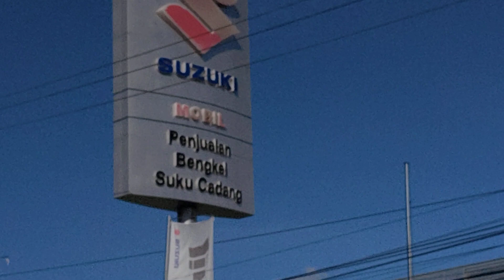MAMUJU (Sulawesi Barat ) - MAKASSAR 440 KM by Bus Pariwisata